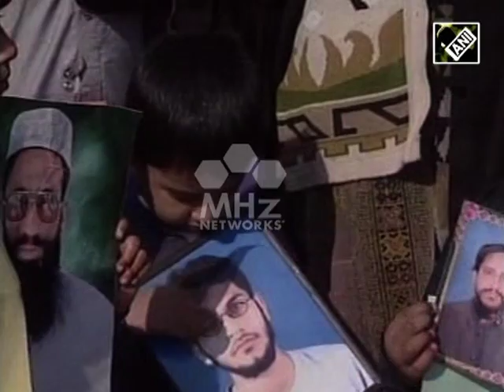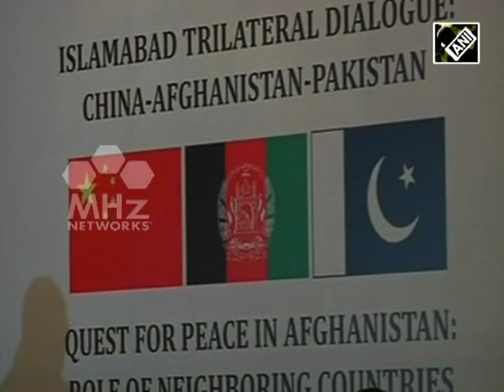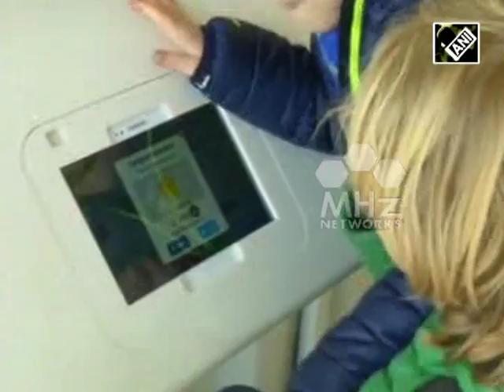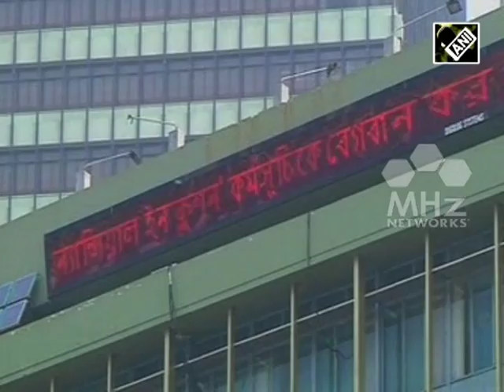Mar 14, 2016 - South Asia Newsline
Mar 14, 2016 - South Asia Newsline, Major Stories:

Baloch leaders express concerns over US F16 jet sales to Pakistan
Forensic team examines computers of Bangladesh Bank after $80 million theft
And… Exiled Kashmiri leader accuses Pakistan of training Terrorists on its soil